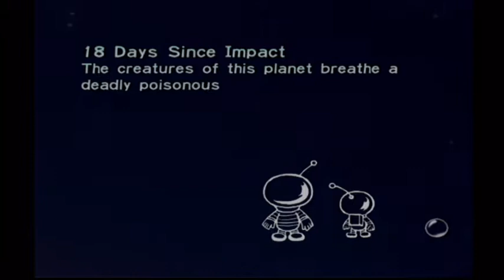Pikmin Day 18: Beetle Rematch - R TOnline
This boss got his ass kicked in The Forest of Hope. How will he do this time?